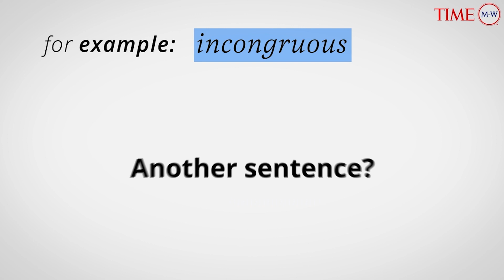Word Of The Day: INCONGRUOUS | Merriam-Webster Word Of The Day | TIME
Incongruous (adj) : not being in agreement or harmony.